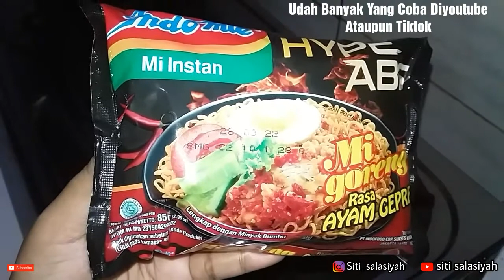Mukbang Pemula Indomie Hype Abis Ayam Geprek|Fav Bgt!